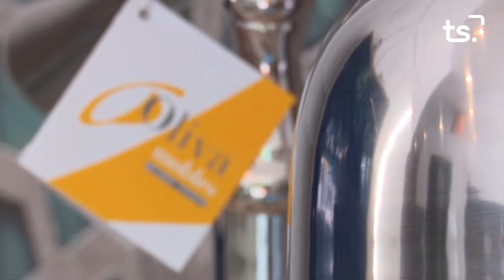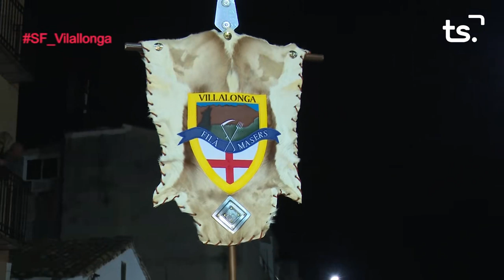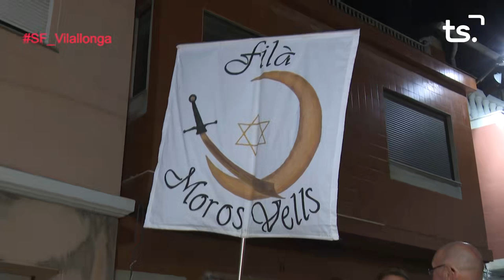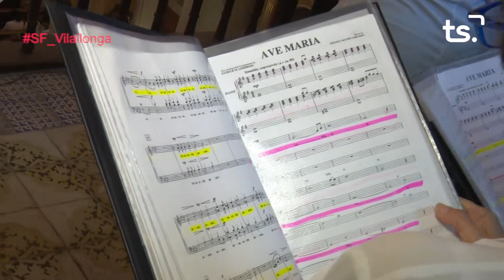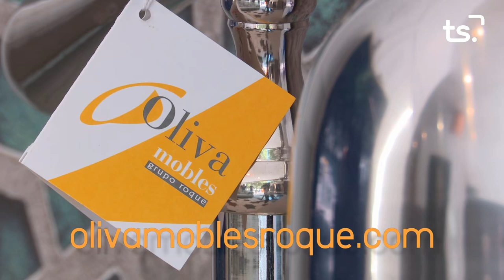2019 10 25 LA SAFOR EN FESTES VILLALONGA